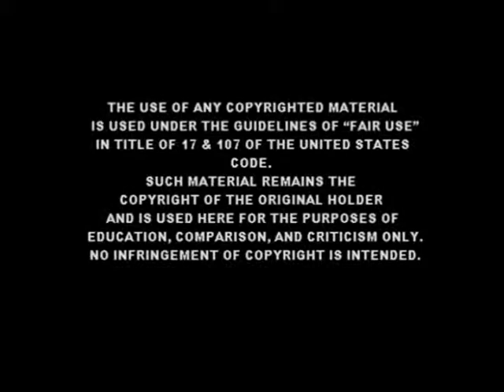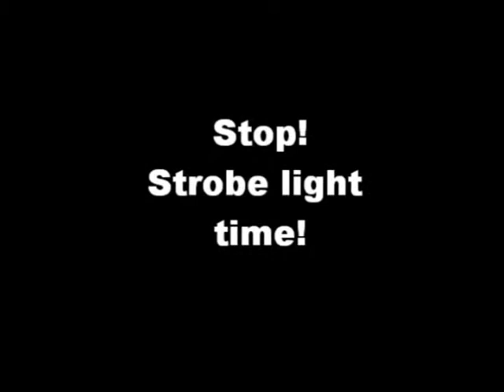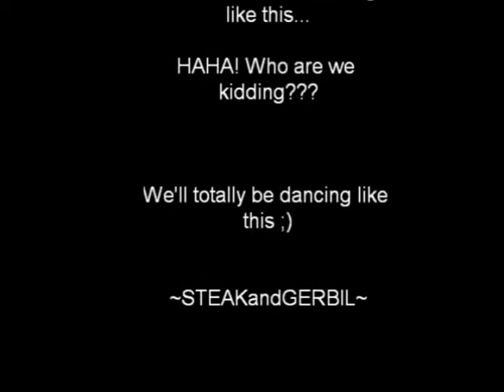Terrible Ravers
Sooooo... We're pretty kick butt dancers, and if you wanted to steal some our moves we TOTALLY understand. Just Joking, we know we're awful ;)

THE USE OF ANY COPYRIGHTED MATERIAL
 IN TITLE OF 17 & 107 OF THE UNITED STATES CODE.
SUCH MATERIAL REMAINS THE
COPYRIGHT OF THE ORIGINAL HOLDER
AND IS USED HERE FOR THE PURPOSES OF
 EDUCATION, COMPARISON, AND CRITICISM ONLY.